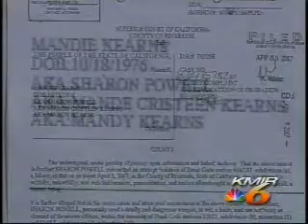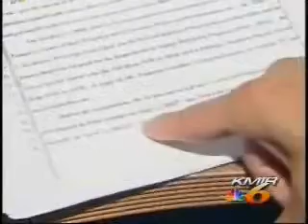John Patrick Dolan talks about his client, Mandy Kear and her polygraph test results.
Mandy Kear is accused of stabbing two people in Palm Springs. Criminal defense attorney John Patrick Dolan explains why her polygraph results should be included in her trial.